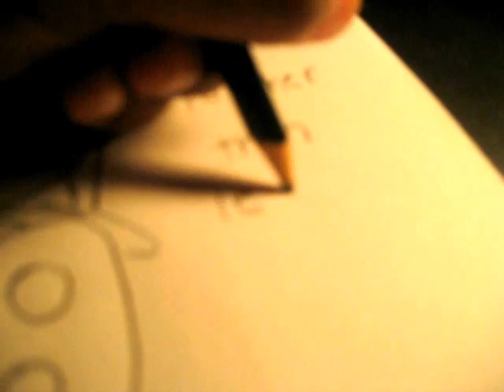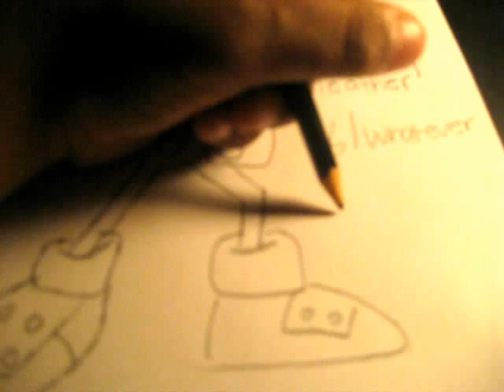ME DRAWING KNUCKLES THE ECHIDNA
ok so this is my forth drawing video and i also have been realizing that all my art has been getting kinda sloppy i mean its really hard having to draw in three to four min, so soon i will be showing how i really draw.